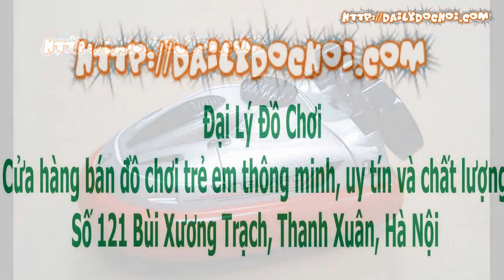T6 TÀU THỦY MINI NHỎ GỌN XINH XẮN